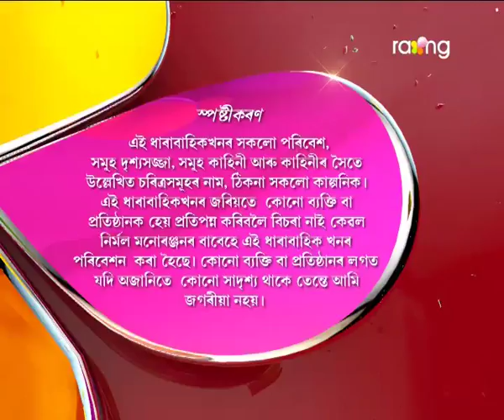Oi Khapla - ঐ খাপলা | 15th Dec 2017 | Full Episode | No 742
পুলিচে বাৰু জিংগালালা আৰু পেপুৱাক ধৰিব পাৰিবনে?